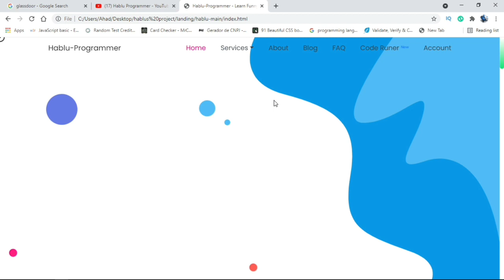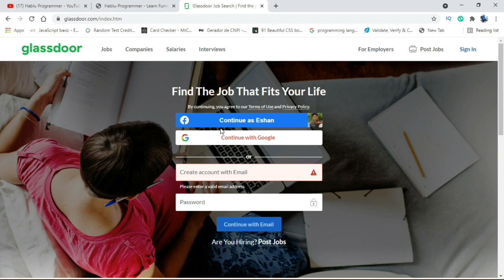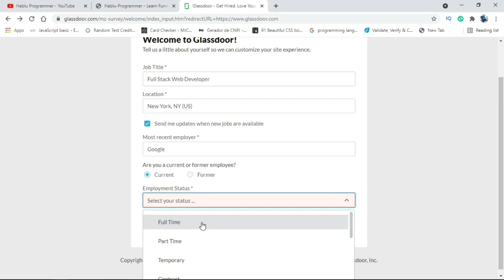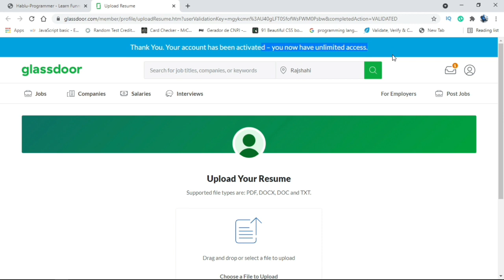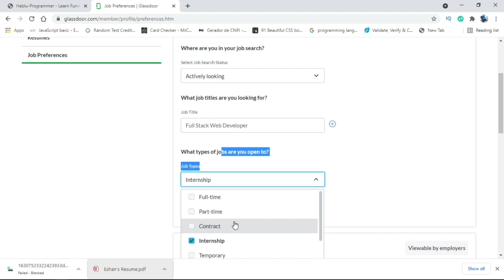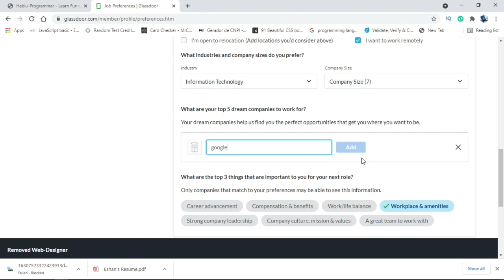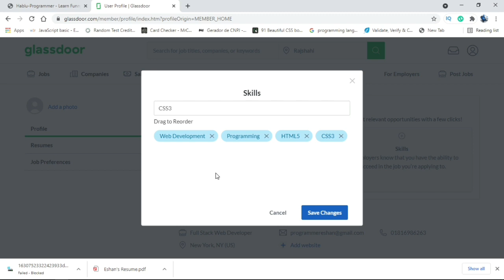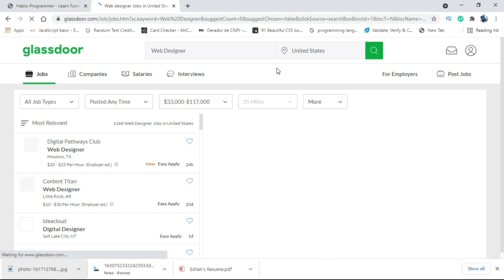Glassdoor Account Creation And Customization For Google Internship || google search console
Glassdoor Account Creation And Customization For Google Internship + Job +  Glassdoor Job Post + google job post + google internship + google search console

1. HTML5 Tutorial For Beginners

3. Git & Github Bangla Tutorial

4. Visual Studio Code Bangla Tutorial

5. Bootstrap 5 Bangla Tutorials

6. Javascript Tutorial For Beginners

7. Es6 Bangla Tutorial | Modern Javascript

8. Javascript DOM & BOM Bangla Tutorial

9. Javascript Projects For Beginners

10. Chrome DevTools Bangla Tutorial

11. Tailwind CSS Tutorial (Bangla)

12. React JS Bangla Tutorial

13. React Material UI Tutorial (Bangla)

15. PSD TO HTML Bangla Tutorial

16. Figma To HTML Bangla Tutorial

17. AI To HTML Bangla Tutorial

19. Sketch To HTML Bangla Tutorial

21. Web Development Full Course